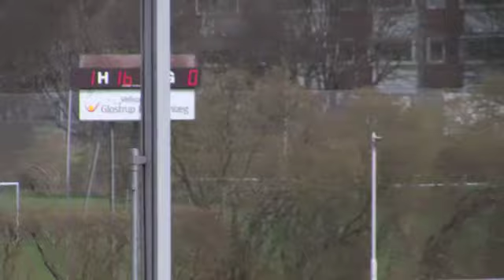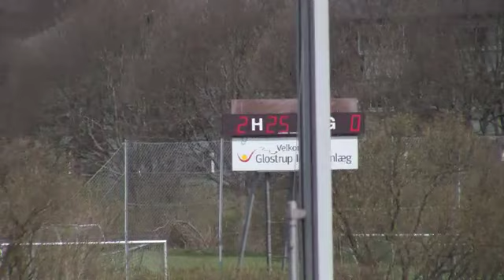BGA - FC Øresund 1. halvleg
BGA - FC Øresund - Danmarksserien 4. maj 2013 - Captured Live on Ustream